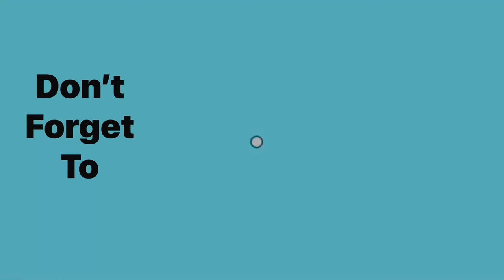Hospital Practice | Asian Medical Institute Kyrgyzstan 🇰🇬 | Dr Ehsan | Vlog :- 34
🔶👉 If You Want To Take Admission For MBBS In any College In Kyrgyzstan 🇰🇬
Example:-
🔹(1) Asian Medical Institute
🔹(2) International School Of Medicine
🔹(3) OSH State Medical University
🔹(4) Zalalabad State Medical University
🔹(5) Kyrgyz State Medical University
🔹(6) Kyrgyz Russian Slavic University
🔹Etc…..

🔶👉 If You Want To Take Admission For MBBS In Uzbekistan 🇺🇿
🔹 (1) Fergana Medical Institute Of Public
              Health

🔶:- Do Trust Your Admission Will Be Safe & At Low Cost Related To Any Consultant Or Broker.

🔶:- Your Small Contribution Will Make Me Happy 😊 & Help The People More & More .

🔹:- I am Dr.Ehsan
🔹:- MBBS | Bihar | India 🇮🇳
🔹:- I Completed MBBS From Kyrgyzstan 🇰🇬 .
🔹 :- Have a Good Day | Stay Safe | Stay Healthy .